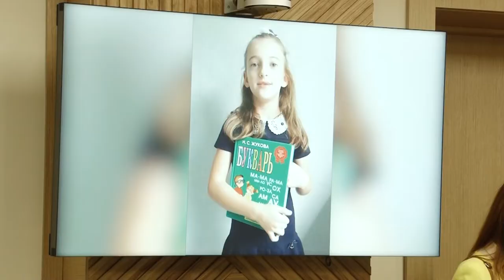Встреча главы с первоклассниками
Первый раз не только в первый класс.  Начинающие школьники в день знаний попали на интересную экскурсию. Они побывали в здании администрации округа, где работают их родители. Узнали там много интересного. Подробности – в сюжете нашего корреспондента